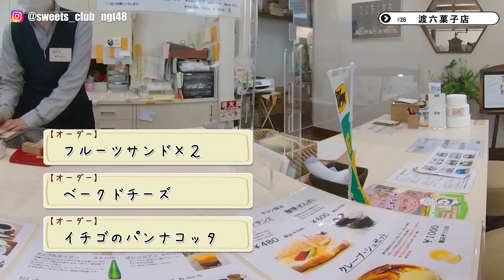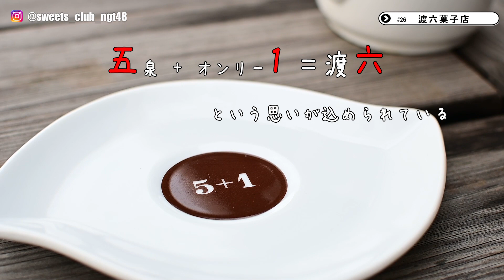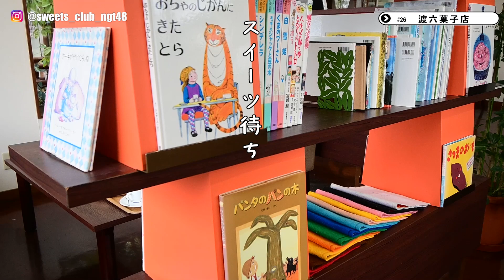『NGT48の新潟スイーツ部』第26話 五泉市で幅広い世代から愛されている菓子店でとっておきのイチゴスイーツとチーズケーキをりかちゃん＆つぐみんコンビがいただきます！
BSNアプリとYoutubeで公開中の『NGT48の新潟スイーツ部』です。新潟が誇るアイドルグループNGT48の新潟スイーツ部員7人が、話題のスイーツやお店、フルーツとその生産者さんを紹介し、新潟の魅力を発信するVLOGです。毎週水曜日更新。
今回の案内役：小熊倫実、中井りか
紹介したお店：「渡六菓子店」（五泉市）

【NGT48新潟スイーツ部メンバー】
部長：本間日陽、部員：小越春花、小熊倫実、藤崎未夢、寺田陽菜、中井りか

制作：BSN新潟放送